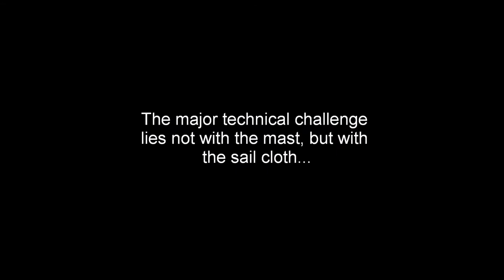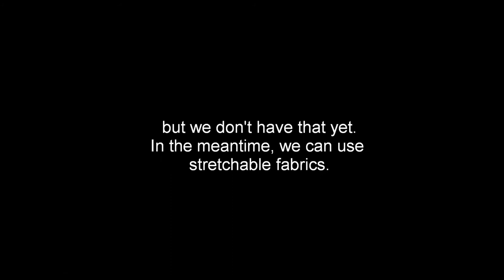Transition Rig shape changes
The Transition Rig has a jointed mast which allows changes in geometry while in use and folding when not required. This video shows a windsurfing version which changes shape according to how much down-force is applied to the boom. In stronger winds, the rig becomes more sweptback and easier to control, while in lighter winds it is more extended. The search for an ideal sail material continues... More